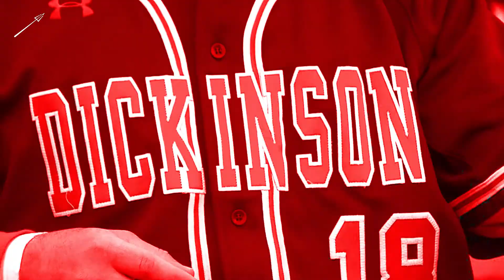Dickinson Red Devils | D3week 2018 - competition fuels our fire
On NationalStudentAthleteDay during D3week - and every day, competition fuels our fire.